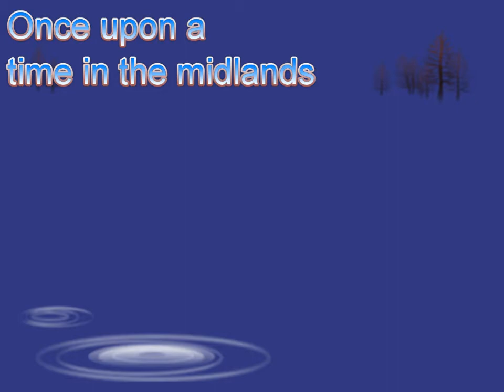Shurugwi Jun 1992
Going down memory lane, Sina's birthday and Nomads gold Cup